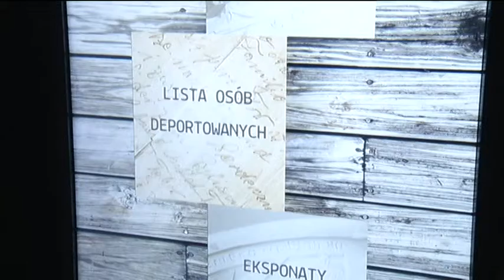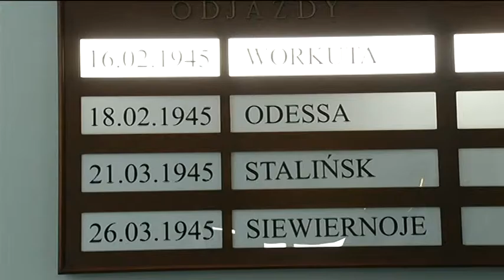Konferencja podsumowująca roczne działanie Centrum Dokumentacji Deportacji Górnoślązaków do ZSRR